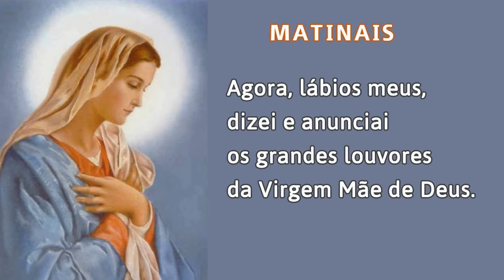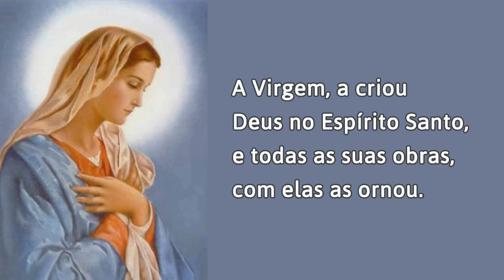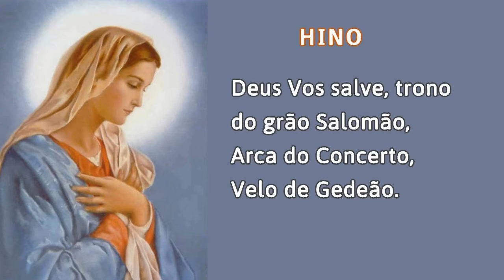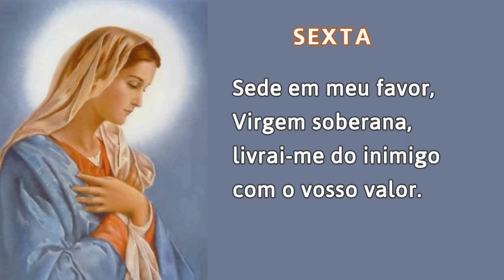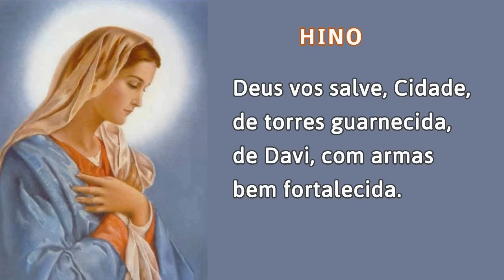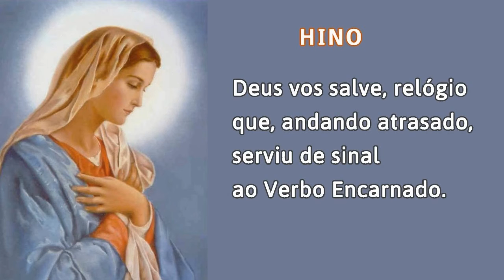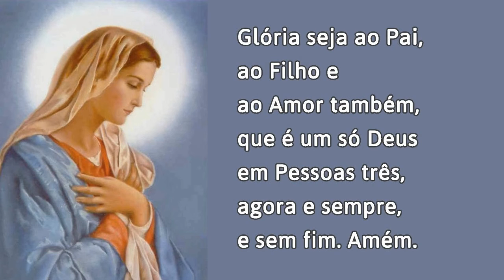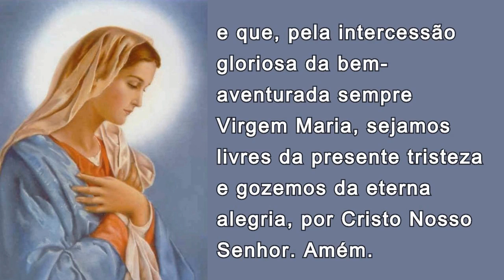10/04/2021 OFÍCIO da IMACULADA CONCEIÇÃO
A Oração do Ofício da Imaculada Conceição é tradicionalmente mais rezado aos SÁBADOS. No entanto, o Ofício não é rezado somente aos sábados.

📢  EVANGELIZE CONOSCO!